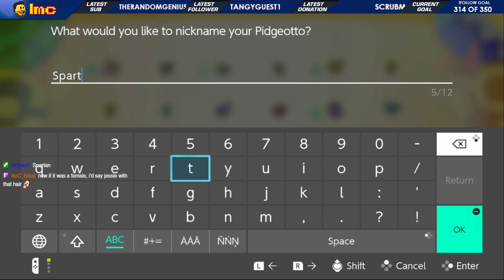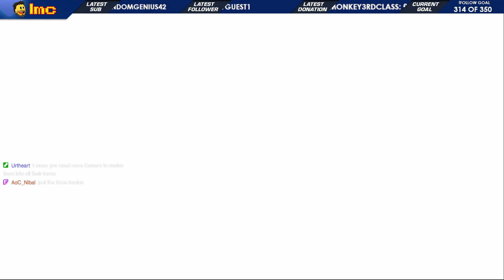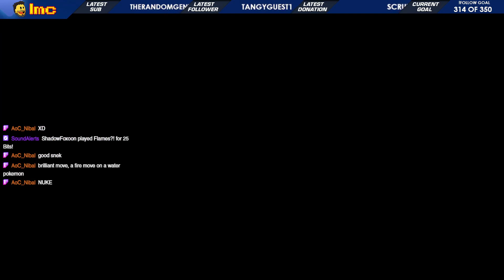LAW & ORDER: SPECIAL EKANS UNIT | Pokémon: Let's Go Ekans! #4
Kevin and DoubleXXCross take on CRIME in Cerulean City and deal with Steve's possible growing affection for Mistress. They also discuss the virtues of the BBC's preschool show Playdays and shake down more children for their money and possessions.

But are people paying Ekans enough respect? Kevin's starting to wonder.